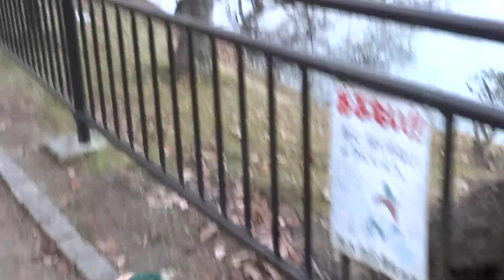20180113 カワセミパート2です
トイプー琥珀３歳の動画です。